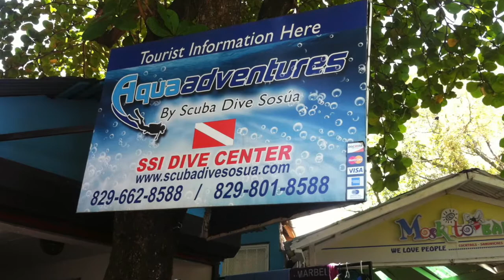Lion Fish Hunters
Lion Fish Hunting with Pablo at Aqua Adventures, Sosua